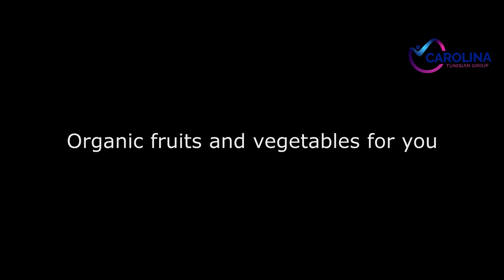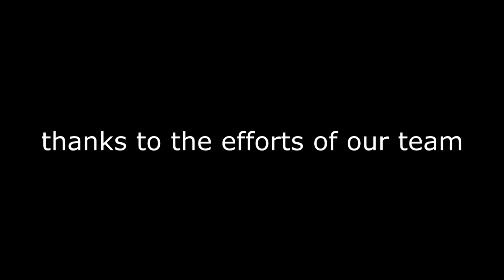Carolina Tunisian Fruits Exporters